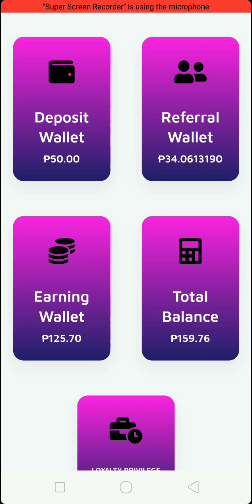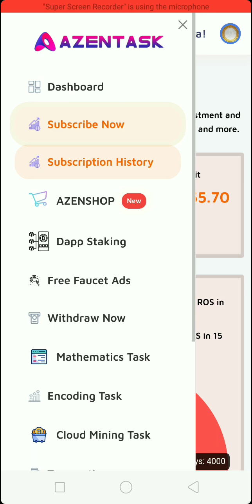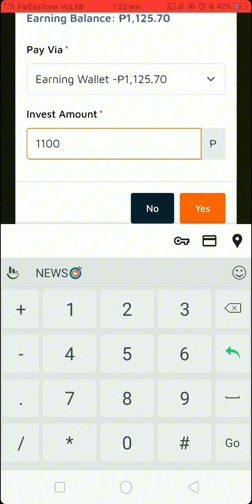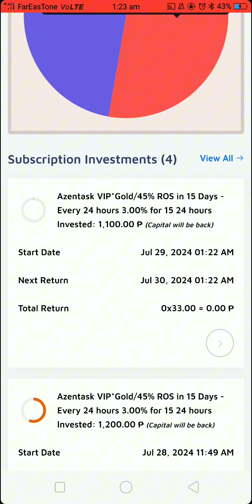Maturity date, Capital back and Resubscribe